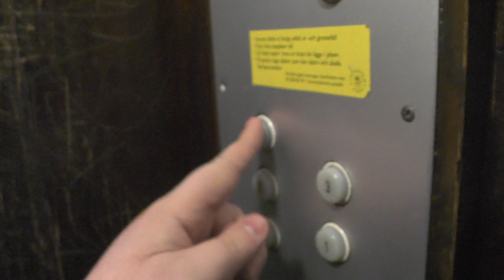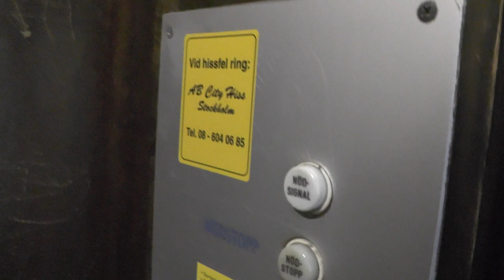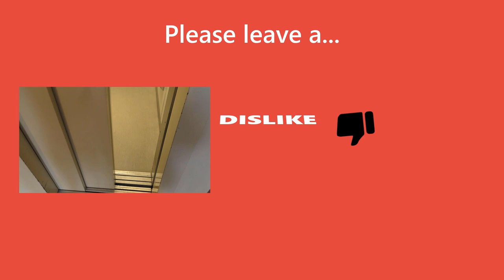1929 Gated (MB: Asea-Graham) traction elevator @ Olofsgatan 14-16, Stockholm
ELEVATOR INFORMATION!

Manufacturer/Tillverkare:
Installation year/Byggår: 1929
Current modernizer/Senaste modernisering av: ASEA-Graham
Latest modernization year/Senast moderniserat år:
Serial Number/Tillverkningsnummer:

There was a 2nd elevator in the same building I filmed as well (MB: Hissgruppen), but I accidentally deleted that video shortly after filming it.:(

Location/Adress: Olofsgatan 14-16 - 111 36 Stockholm